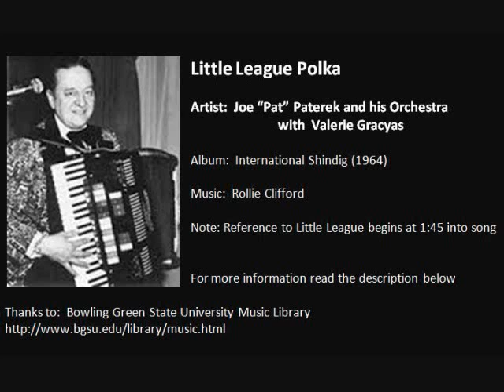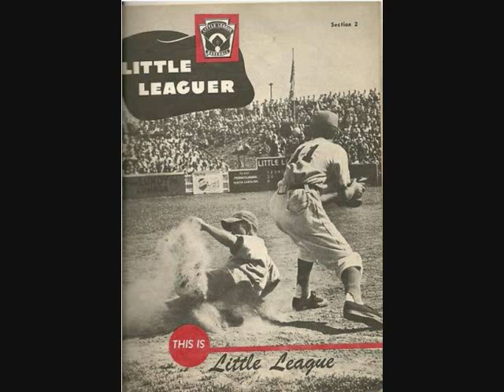2024 LLWS - Little League Baseball Music - Joe "Pat" Paterek- Williamsport (5 of 5)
The song in this audio clip is titled, “The Little League Polka.”  It was recorded by Joe “Pat” Paterek and his Continental Orchestra in 1964 featuring the female vocals of Valerie Gracyas.  It is from an album called International Shindig.  This song was strictly a curiosity for me.  When I was researching the Art Kassel song a decade ago and eventually the Solita Palmer song the last couple of years, I would occasionally come across a listing or two that mentioned this song.

Finding a copy of the album was difficult.  I contacted the Bowling Green State University music library about a month ago to acquire the song.  For a fee, the library personal took the album and digitized the one song I wanted and sent me a compact disc.  The song itself is an oddity in that it doesn’t mention little league until more than half the song is over.  As far as I know the song has no direct connection to Little League (in other words, I have no proof that Little League actually used the song for anything).

It was also difficult finding an online image of the artist.  One small internet picture and one from the back cover of the album is all I was able to find of Paterek.  Pictures used for this audio clip are just assorted pictures with no intention of attempting to tell the story of little league.  A couple of local (Williamsport) pictures are mixed in, including a picture of little leaguers sitting at the Howard Johnson’s Restaurant that was on the Golden Strip circa 1965, some team photos and a few amusing pictures.

There were other songs about Little League that most likely were not used by Little League.  Those include Nat King Cole’s “Goodnight Little Leaguer” and Ray Stevens “The Little League.”  Cole’s song is a ballad / lullaby while Stevens’ song pokes fun at all those involved in Little League.  I can’t picture a Little League World Series game using either between innings or for a 4th inning stretch.  The next song I have that has a connection to Little League is the 1983 song called, “Hello, Little Leaguer” by the Jilly Singers.

If anyone out there has any information to correct a mistake or confirm a statement in this description, please let me know and I will adjust this description.